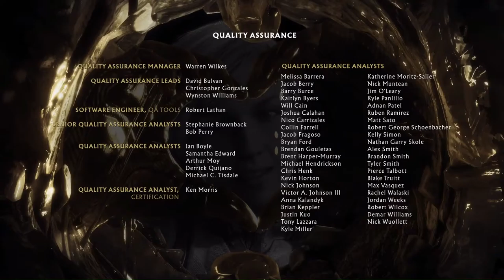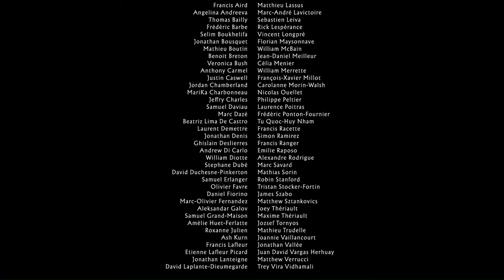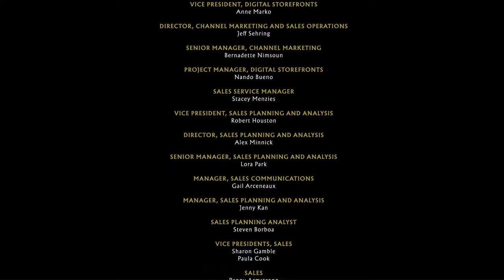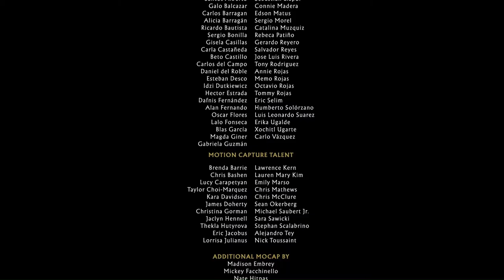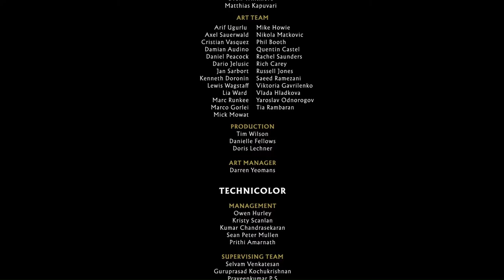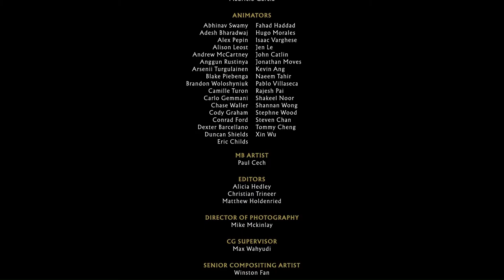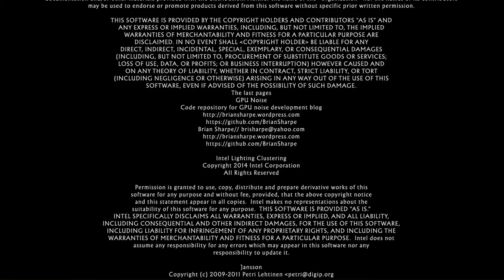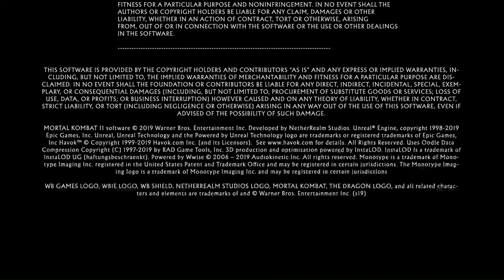Mortal Kombat 11 STORY MODE PLAY THROUGH PART 4 | PC | MIDWAY